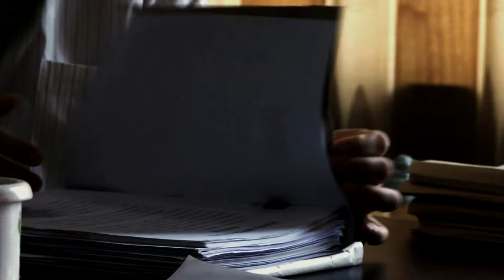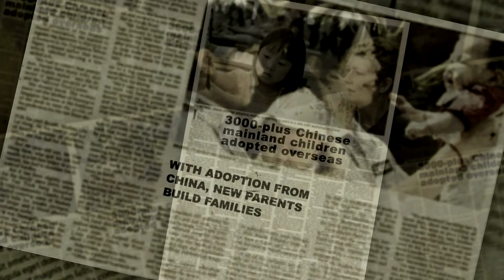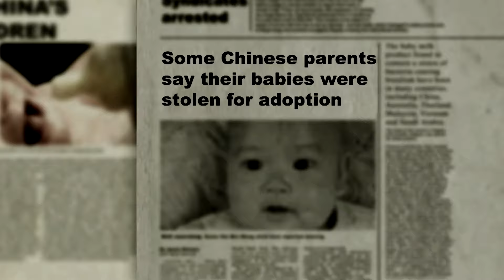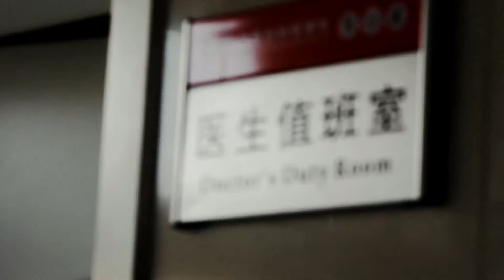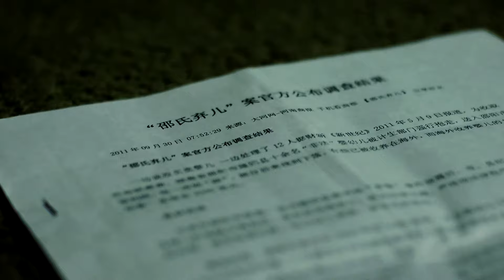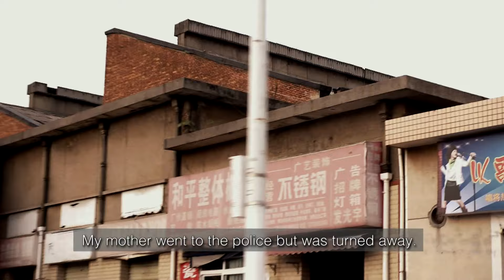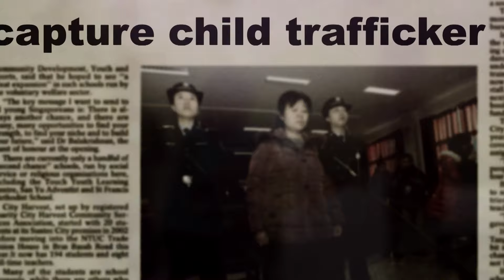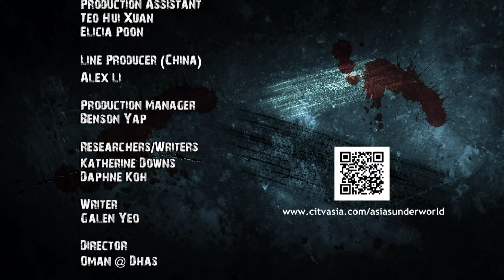Asia's Underworld - Baby Snatchers | Full Episode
Explore the unsettling underworld practice of black market baby snatching ! 20,000 Chinese babies are kidnapped a year. Their purpose, to feed the ever-growing baby trafficking and adoption industry. This industry, known for its huge demand and reward has lead to the kidnapping and distribution of thousands of infants. Follow as we learn how the underground market operates in the ruthless kidnapping of children for profit.

About Danger TV:
We never play it safe or hit the brakes! Danger TV is always bringing you the best in Crime, Sports, Military, Dangerous Animals, and Disaster programming anywhere on Youtube. New episodes released daily, so check back often for the best in extreme content!